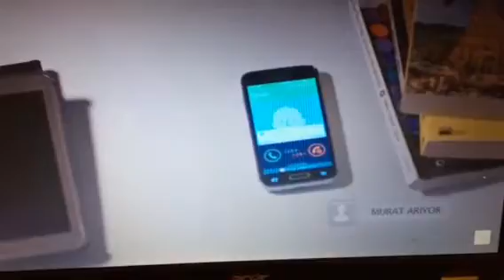YAMAN Ašk Me'suliyyet Sevgi